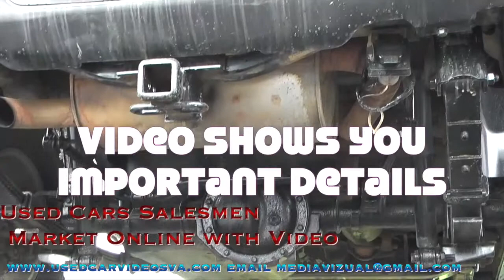Richmond pre-owned used trucks and cars for sale, best used cars 4 sale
Richmond used cars and trucks for sale, Cville pre-owned vehicles The best way to market online and sell your used car for sale in Charlottesville or richmond Virginiais with search engine visibility and video SEO. The best way to market your pre owned vehicle is to put it online , on the first page tso that everytone looking for that specific used care for sale in Cville, can view, like and share that video with anyone and see if it's acturall the used care in Charlottesville that they want to buy.Online Video Marketing Virginia Best SEO Charlottesville Va. RichmondPre-Owned used vechicles for sale Charlottesville Virginia Online Marketing Pre-Owned used car vehicles for sale Charlottesville Richmond Virginia. Used Toyota truck for sale Richmond Charlottesville Virginia. THERE IS NO BETTER WAY TO SELL CARS THAN WITH VIDEO SEO AND INSTANT OVERNIGHT ORGANIC VIDEO PAGE RANKING WHEN THE YEAR MAKE AND MODEL OF THE USED CAR IN RICHMOND OR CHARLOTTESVILLE VIRGINIA THAT YOU ARE TRYING TO SELL IS TYPED into A LOCAL SEARCH ENGINE. Don't miss out on the opportunity to market your used cars on the first two pages of a google search, with video SEO! It's not often you get a chance in the used car business that could set you so far ahead of others in your industry. Right now YOU could sell as many cars as you can send me video of, and I will put them on the first two pages organically overnight for your clients to find the next day, watch a video and then they will call you literally within hours of the post sometimes. having a video of your used car or truck for sale in charlottesville virginia that is readily visible on the first two pages, and ever better, with a color thumbnail icon to set it apart from all the other listings on the page. You can't get any better than that. Instant overnight online video marketing auto advertising with video SEO and organic overnight page ranking on the first two pages of a search with the year make and model of the used car you want to sell. call now and i'll put a video on the front page for free TODAY!!!